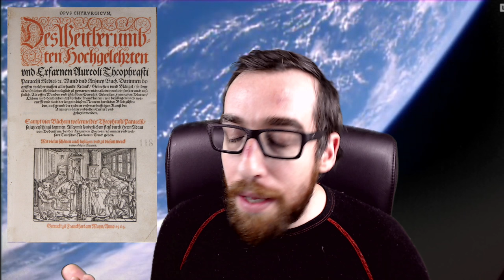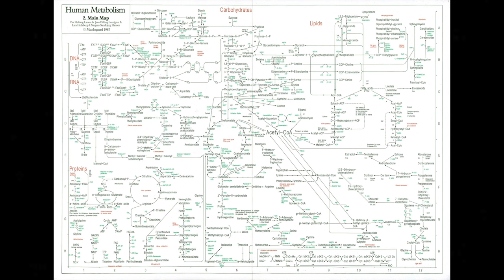¿Es la súperluna la que causa las reencarnaciones?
¿Sería posible que la luna cuando se acerca a la tierra y se vea como una súper luna provoque cambios en el ser humano?

En este programa vamos a analizar la influencia de nuestro satélite en nuestro adn y en la guerra entre Edison y Tesla a la hora de estudiar la transcomunicación instrumental. Las unidades que Edison estuvo estudiando como la parte más pequeña del ser humano en donde reside nuestra memoria y nuestra personalidad, la influencia del agua en esas unidades y por tanto la posibilidad de que sea la luna la mayor influencia de que algunas personas recuerden sus vidas pasadas y otras no serán las claves del programa.

 Espero que sea de vuestro interés.